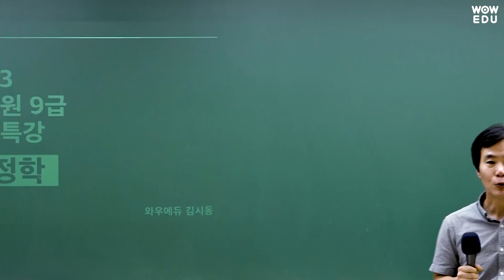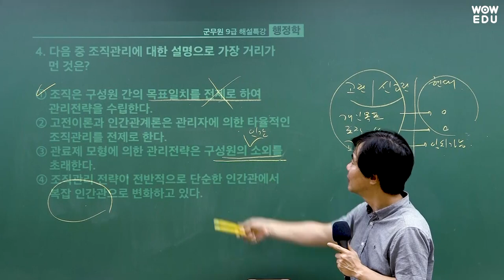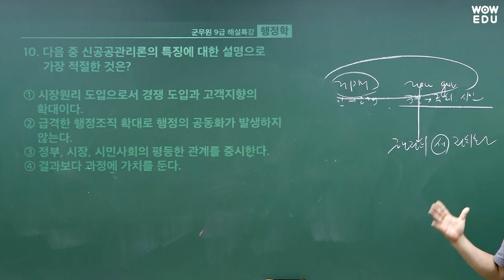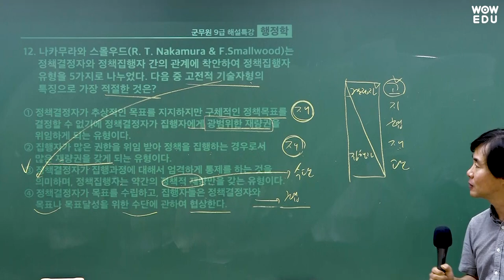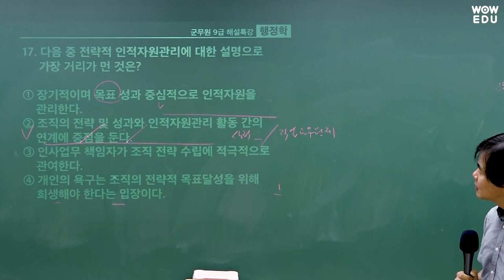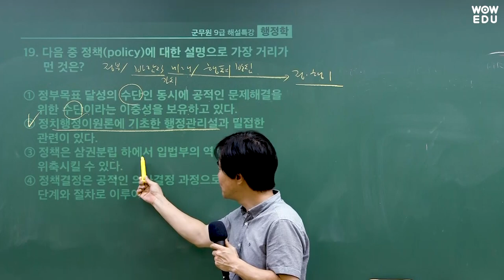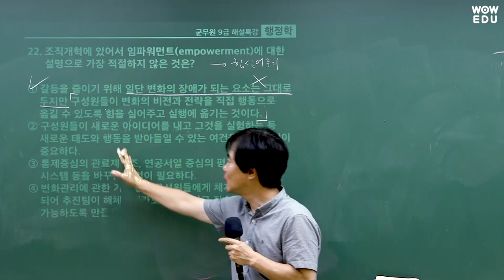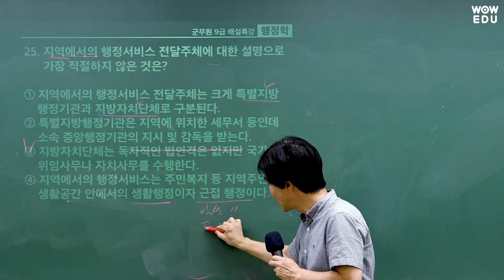2023년 군무원 9급 행정학 해설강의 | 와우에듀 군무원 행정학 김시동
와우에듀 김시동 선생님의
9급 군무원 행정학 총평 및 해설강의입니다.

여러분의 2023 군무원 최종 합격을

🔥더욱 강력해진 와우에듀 군무원 라인업!

🔽 2023년 군무원 9급 해설특강 전체보기 및 자료 다운로드